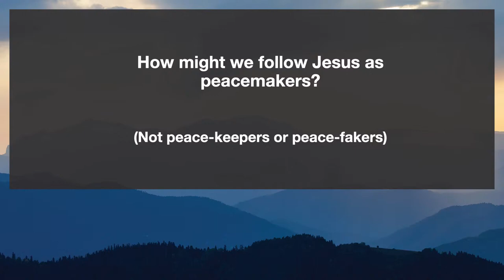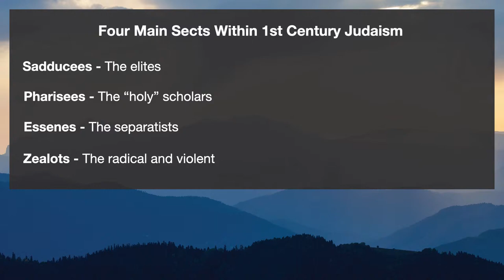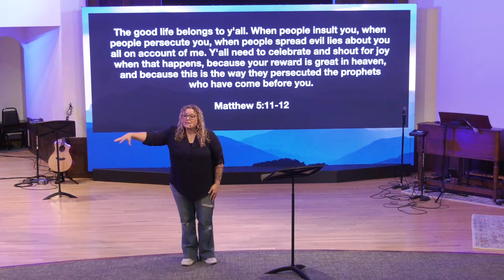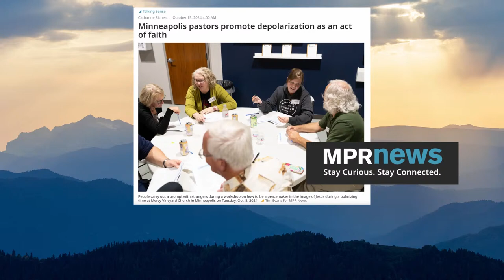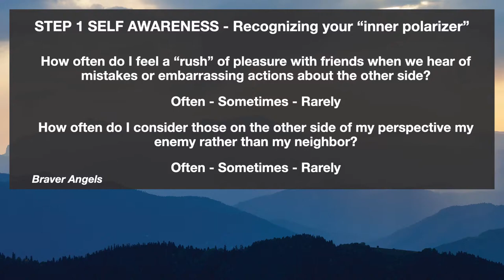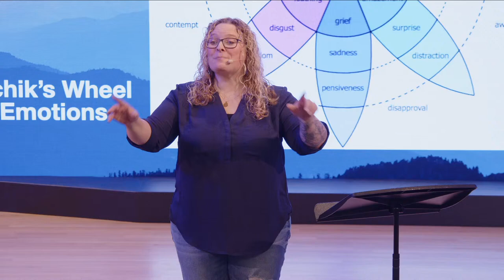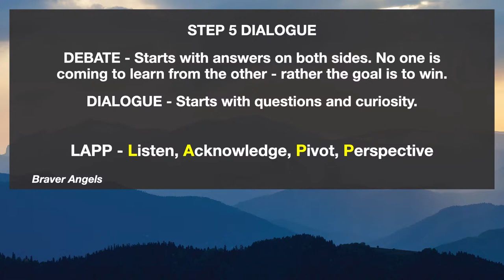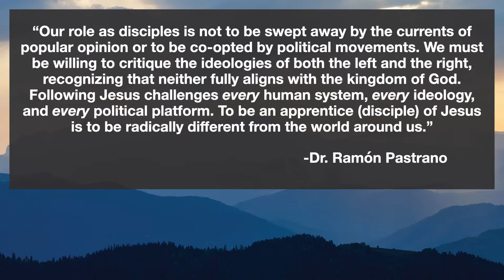The Good Life Belongs to the Peacemakers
Preached by Pastor Steph O'Brien